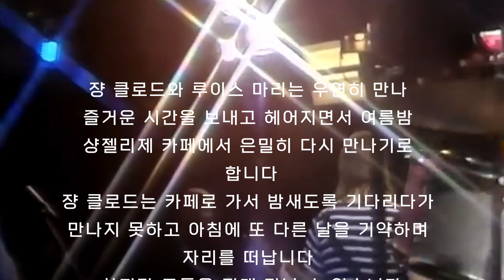Smokie - I'll Meet You at Midnight (번역 가사 첨부)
젊은 시절 팝송을 처음 접하던 시절에 열광을 하며 들었던 그룹 스모키의 대표작 중의 한 곡이다. 여자가 세상을 떠나 결코 만날 수가 없는 슬픈 내용의 노래를 경쾌한 리듬에 실어 노래를 하니까 더 애절한 느낌으로 다가왔던 추억의 팝송입니다. 즐감하세요~

 [lyrics]
A summer evening on Les Champs Elysees
A secret rendezvous they planned for days
A sea of faces in a crowded cafe
A sound of laughter as the music plays

Jean-Claude was a student at the University
Louise-Marie is just a world away
He recall the night they met was warm with laughter
The words were music as she turned away

I'll meet you at midnight
Under the moonlight
But Jean-Claude, Louise-Marie will never be...

Each cigarette would light a thousand faces
Each hour that pass seem like a thousand years
Midnight was turning into empty spaces
The sound of laughter disappeared

Under the moonlight
Oh, but Jean-Claude, Louise-Marie will never be...

A summer morning on Les Champs Elyses
The empty table in the street cafe
The sunlight melting through an open doorway
Jean-Claude has left to face another day